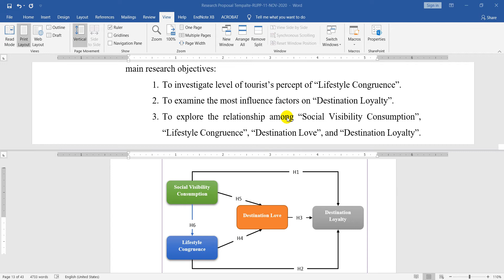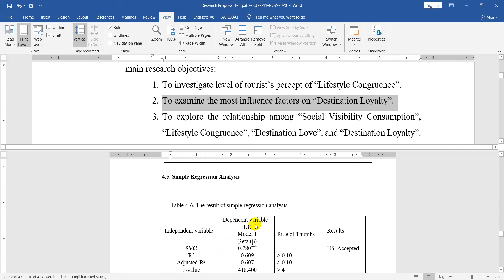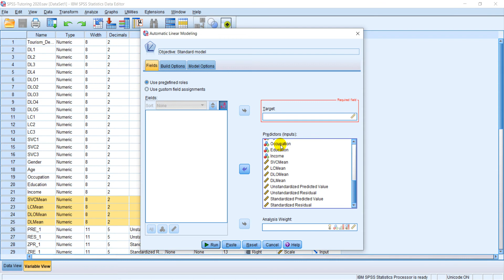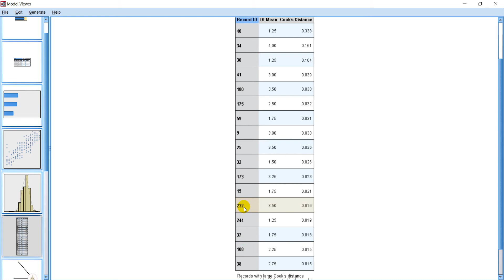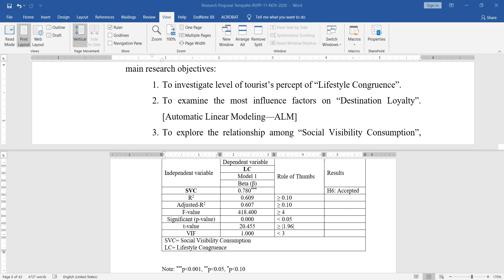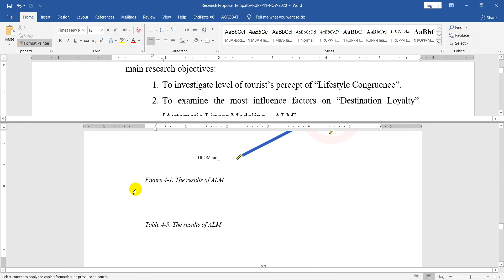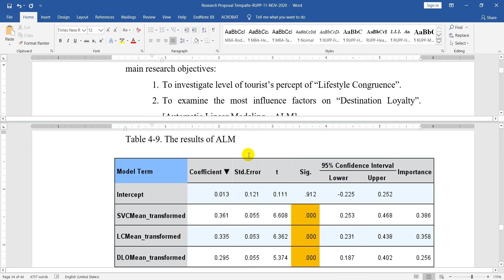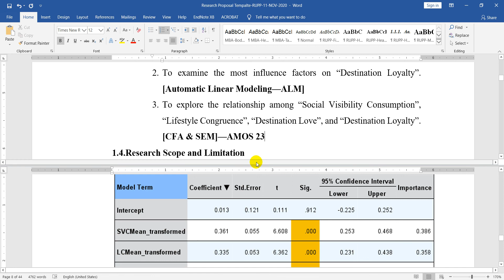SPSS-Tutoring: Part 10-Automatic Linear Modeling (ALM)